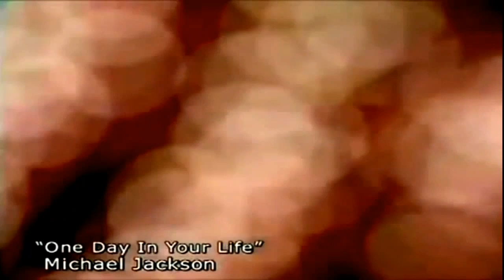Michael Jackson - One Day In Your Life (1976) [HD Widescreen Music Video]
Michael Jackson (musical artist) - One Day In Your Life